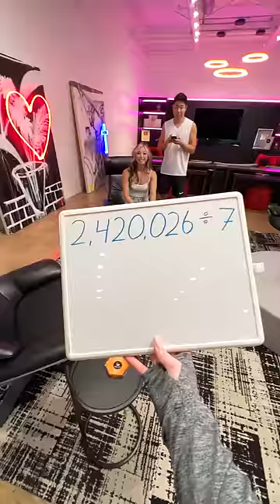ZHC's Girlfriend is a Human Calculator!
ZHC's Girlfriend is a Human Calculator with Brianna 👊